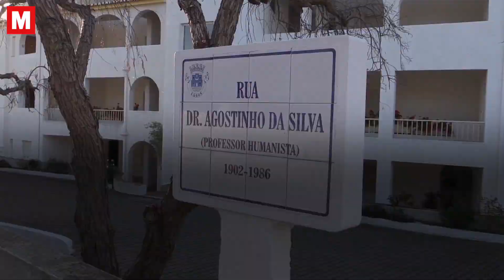Police give major Madeleine McCann update as 'number of items' found at lake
Police say they have "seized a number of items" during last week's search at a Portuguese lake for missing Madeleine McCann.

German police have said today they cannot confirm whether the items taken from their dig in Portugal are connected to the disappearance of Madeleine but they will now take time to analyse them carefully.

Investigators spent three days searching the surrounding area of the Arade dam and reservoir, about 30 miles from Praia da Luz — where Madeleine was last seen alive in 2007.